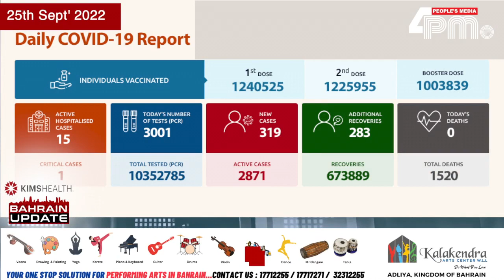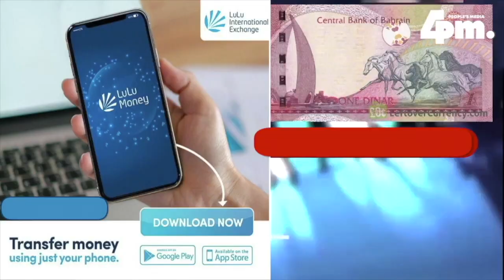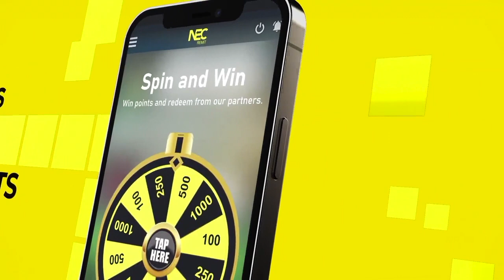4PM NEWS BAHRAIN UPDATE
2022 സെപ്തംബർ 25,  ഇന്നത്തെ ബഹ്‌റൈൻ വൃത്താന്തങ്ങൾ സമഗ്രമായി അറിയാൻ ഫോർ പിഎം ന്യൂസ്‌ ബഹ്‌റൈൻ അപ്ഡേറ്റ്.